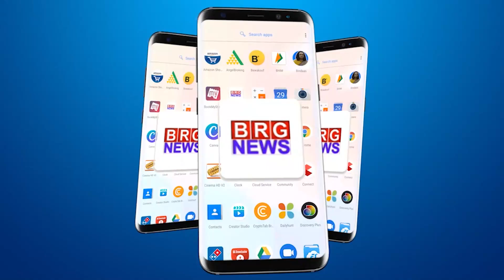फतेहगंज इलाकेमें असामाजिक तत्वों समेत की कई परेशानियों के मुद्दे युवाओं ने डिप्टी मेयर को दिया आवेदन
Youth applied to Deputy Mayor regarding various problems including anti-social elements in Fatehganj area

BRG NEWS  App: